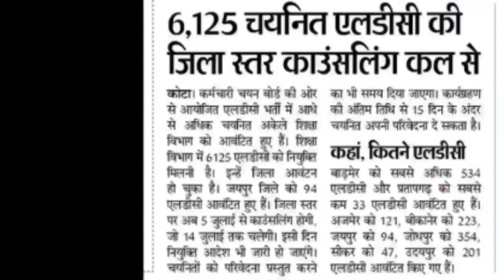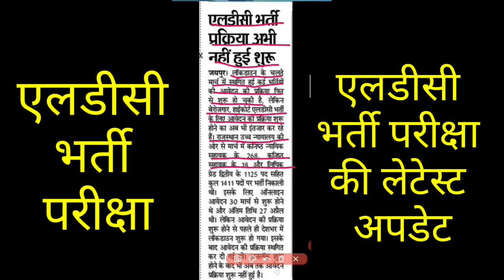LDC breaking news, LDC today news, LDC latest news